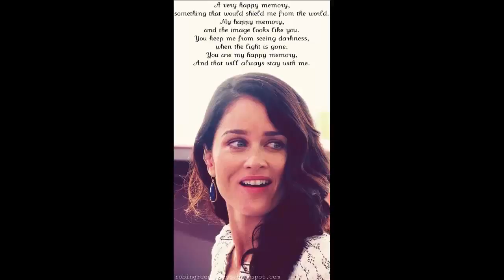Robin Tunney Sexiest Tribute Ever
I hope you enjoy. Request a celebrity in the comments .